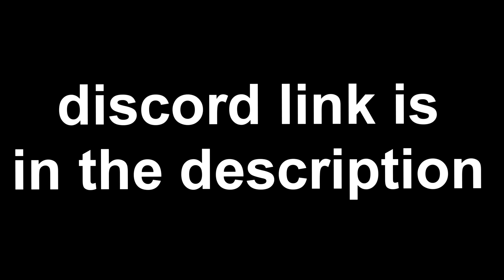Controller Aim On Mouse And Keyboard Montage ??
🎼🎧music NAV - Tap ft. Meek Mill (Official Audio)

All Mine Kanye West

A Boogie Wit Da Hoodie - Swervin feat. 6ix9ine [Official Audio]